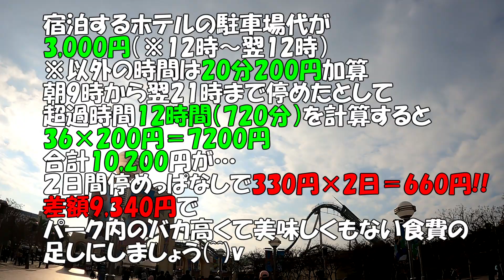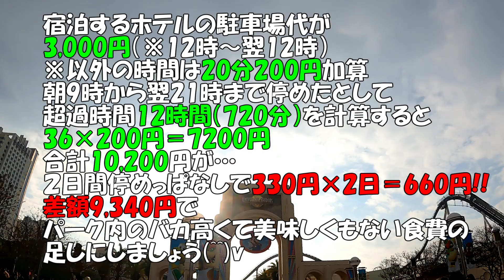USJ（ユニバーサルスタジオジャパン）で空きスペースを激安駐車場として借りれるサービス「アキッパ」を利用してみました♪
空きスペースを激安駐車場として借りれるサービス「アキッパ」
このサービスを利用して、駐車場代のバカ高いUSJ（ユニバーサルスタジオジャパン）で大幅節約ができました♪
宿泊するホテルの駐車場を普通に利用していたら１万円( ﾟДﾟ)ほどする駐車場代を２日間で６６０円に( ﾟДﾟ)( ﾟДﾟ)( ﾟДﾟ)！
ただでさえ園内では食費やお土産代がかさむので、大幅な節約は大変ありがたい(*'▽')
特に食事は「えっ！？このボリュームで、この味で、この栄養素でこのお値段( ﾟДﾟ)」
ですので、節約できるところでしないといくらあっても足りましぇ～ん(@_@)
ちなみに予約も支払いもネットで簡単♪
つかわない手はありませんよ～(^^)v